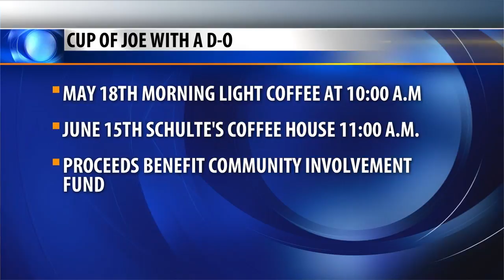Cascade County Detention Center to hold coffee meetings with the public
Cascade County detention officers are looking to get a little face time with the public.